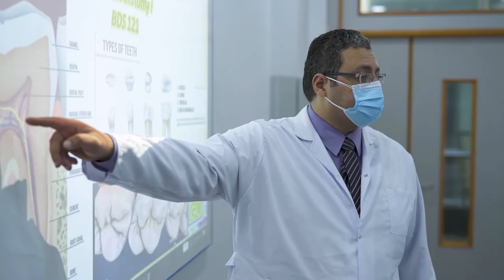جولة داخل جامعة الجلالة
تتميز جامعة الجلالة بموقع جغرافي فريد، تم تصميمه ليساهم في صقل المواهب والمهارات وتقديم تجربة تعليمية ممتعة لطلابنا.

في جامعة الجلالة نوفر لطلابنا تجربة جامعية متطورة من خلال أحدث المرافق التعليمية التي تساعدهم على التفوق الأكاديمي، واكتساب الخبرة العملية، وتنمية القدرة على الابتكار.

إذا لم يكن لديك فرصة لزيارة جامعة الجلالة، يمكنك ان تشاهد جولة سريعة من خلال الفيديو.